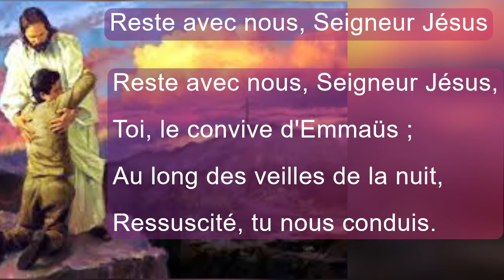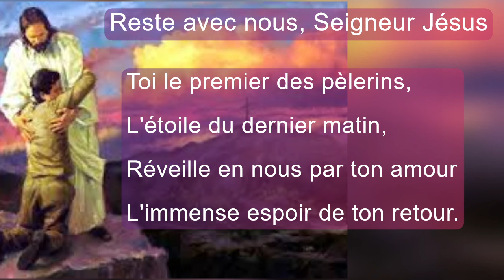Reste avec nous, Seigneur Jésus Abbaye de Clervaux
Liturgie des Heures , Bréviaire
Reste avec nous, Seigneur Jésus,
Toi, le convive d'Emmaüs ;
Au long des veilles de la nuit,
Ressuscité, tu nous conduis.

Prenant le pain, tu l'as rompu,
Alors nos yeux t'ont reconnu,
Flambée furtive où notre cœur
A pressenti le vrai bonheur.

Le temps est court, nos jours s'en vont.
Mais tu prépares ta maison,
Tu donnes un sens à nos désirs,
À nos labeurs un avenir.

Toi le premier des pèlerins,
L'étoile du dernier matin,
Réveille en nous par ton amour
L'immense espoir de ton retour.